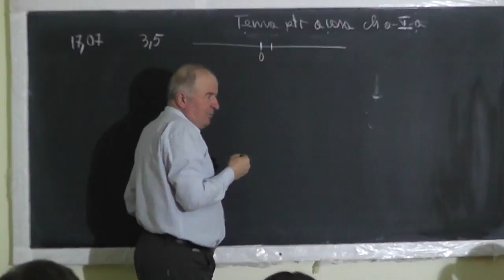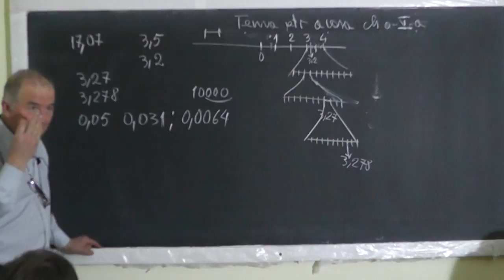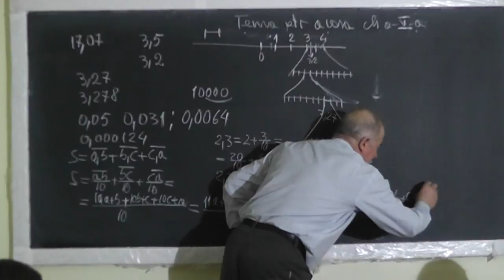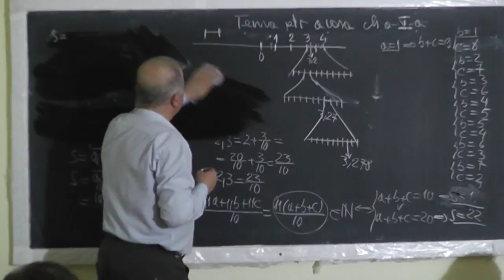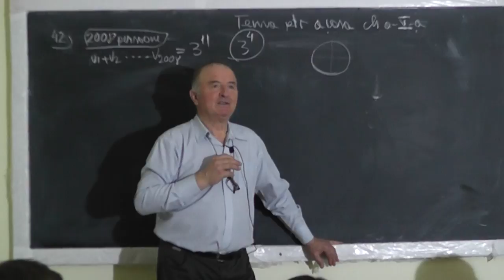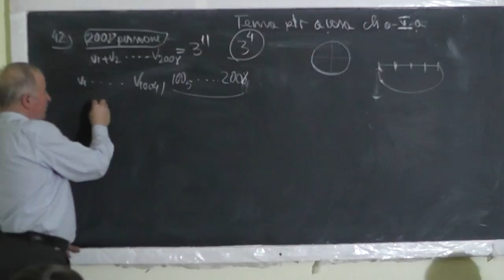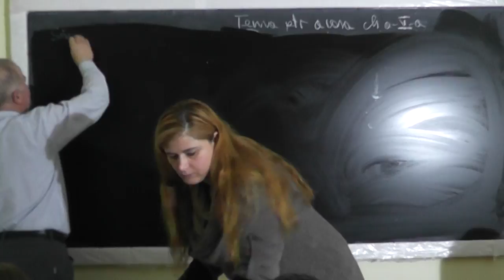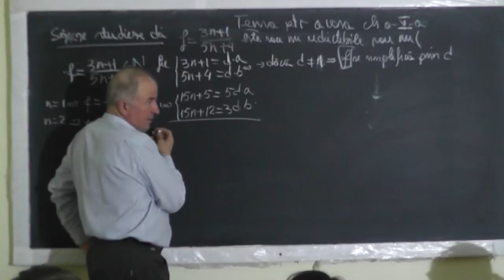1/2 1410 Operatii cu nr zecimale Fractii reductibile si ireductibile Probleme de olimpiada Clasa 5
Aceste lectii sunt SUSTINUTE de VOI si daca va sunt utile, as aprecia un Like, Share, Comment - In aceasta lectie de matematica pe care o puteti vedea in direct si pe ne ocupam de tema pentru acasa la clasa a V-a. Din cuprins: Ce este un numar zecimal explicat pe intelesul vostru, Operatii cu numere zecimale, Fractii reductibile si ireductibile, Probleme de olimpiada.